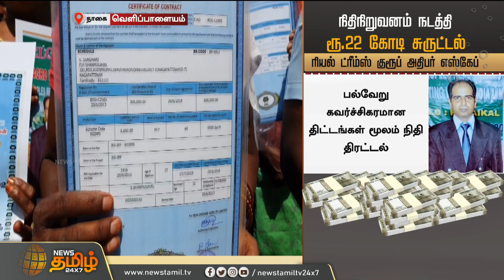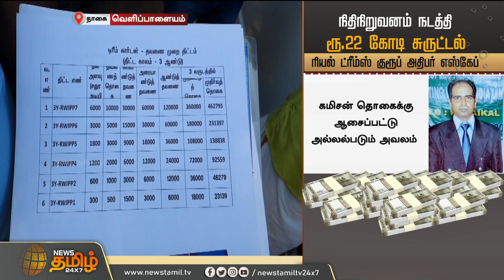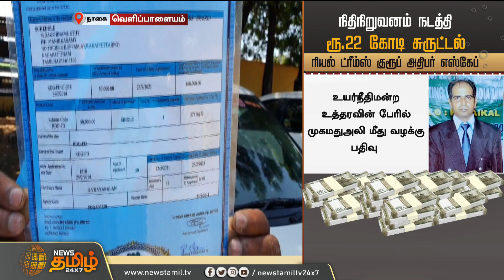நிதிநிறுவனம் நடத்தி ரூ.22 கோடி சுருட்டல், ரியல் ட்ரீம்ஸ் குரூப் அதிபர் எஸ்கேப் | financial scam